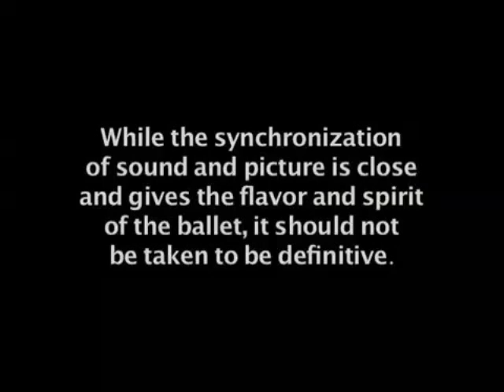"Gaîté parisienne" - Ballet Russe de Monte Carlo